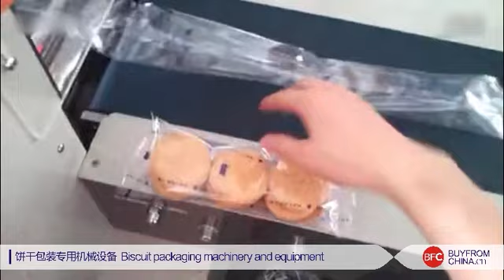Biscuit packaging machinery and equipment